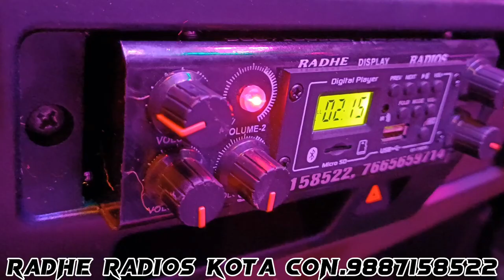INDIA BEST MODIFIED BOLERO PICKUP DECORATION SOUND FOR RADHE RADIOS KOTA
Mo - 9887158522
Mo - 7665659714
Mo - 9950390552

video is educational purpose only. copyright disclaimer under section 107 of the copyright act 1976. allowance is made for "fair use" for purpose such as criticism, comment, news, reporting, teaching, scholarship and research. fair use is use permitted by copyright statute that might otherwise be infringing nonprofit educational or personal tips the balance in favour of fair use.